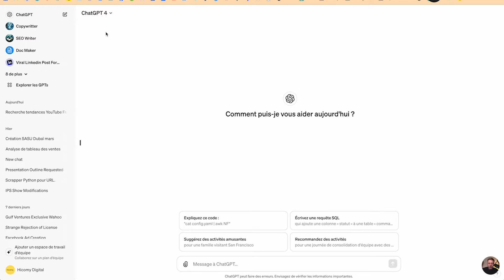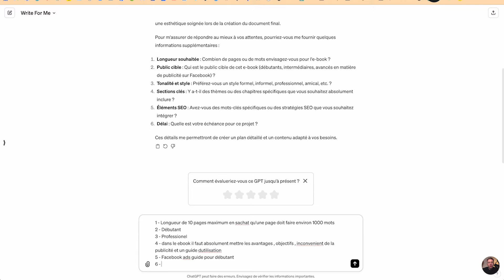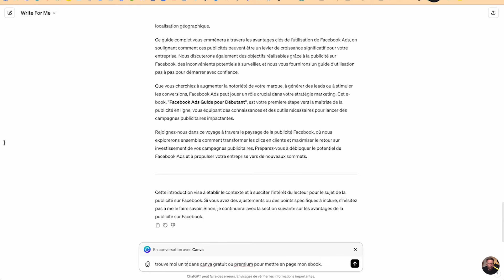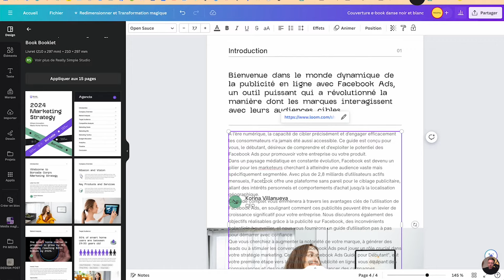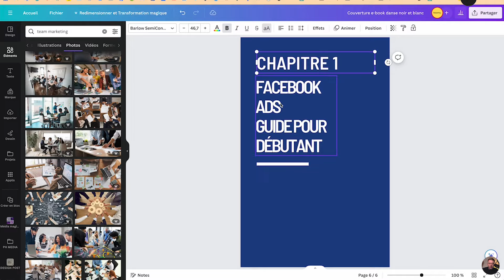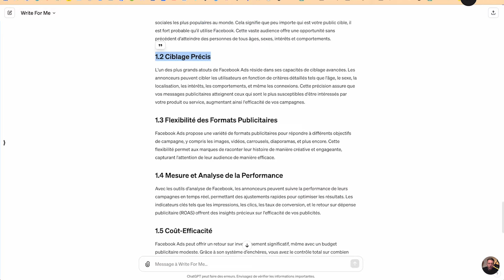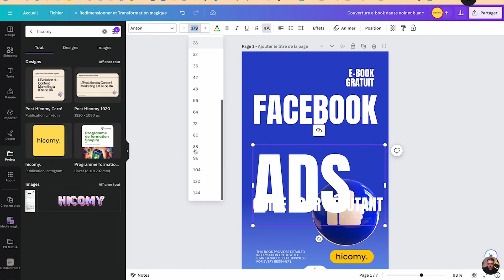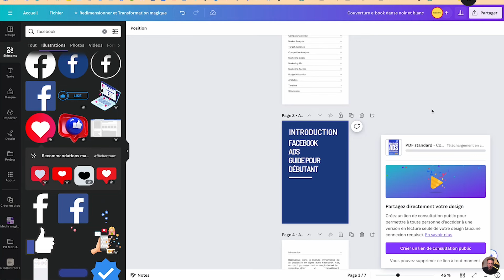Comment écrire un livre avec ChatGPT et Canva : Guide complet E-book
Découvrez comment utiliser GPT pour créer un e-book efficace et captivant, de la conception du sommaire à la mise en page finale avec Canva.

🧑🏻‍🏫 Rejoins la formation Shopify avec un accompagnement et un groupe discord de +1000 entrepreneurs

Dans cette vidéo, je vous guide à travers chaque étape, en partageant des astuces pour optimiser votre contenu et le design de votre e-Book.

Découvrez des méthodes avancées pour configurer et optimiser GPT, créer des contenus captivants, et utiliser Canva pour un design percutant. Cette vidéo est votre guide ultime pour transformer vos idées en e-Book professionnels, augmenter votre visibilité et engager votre audience.

Sommaire :
00:00 - Introduction à l'utilisation de GPT pour créer un livre.
01:49 - Présentation du GPT Write for me et ses fonctionnalités.
02:19 - Configuration de chatGPT pour la création d'un e-Book sur la publicité en ligne.
03:33 - Interaction avec chatGPT pour préciser la demande.
05:44 - Création automatique du sommaire par ChatGPT.
08:17 - Début de la création de l'introduction du e-Book.
09:24 - Recherche de templates sur Canvas pour le design de l'e-Book.
10:25 - Création des chapitres de l'e-Book.
14:17 - Importance visuelle de l'e-Book pour l'engagement du lecteur.
16:16 - Finalisation de l'introduction et début de la mise en page.
18:10 - Personnalisation du design avec Canva.
20:08 - Ajustements finaux et conseils sur l'utilisation des modèles Canva.
25:33 - Finalisation de la couverture de l'e-Book.
26:55 - Conseils pour la création et la mise en page d'e-Books avec chatGPT et Canva.
27:40 - Conclusion

📌 Note: Cette vidéo est idéale pour les débutants comme pour les utilisateurs avancés de ChatGPT.